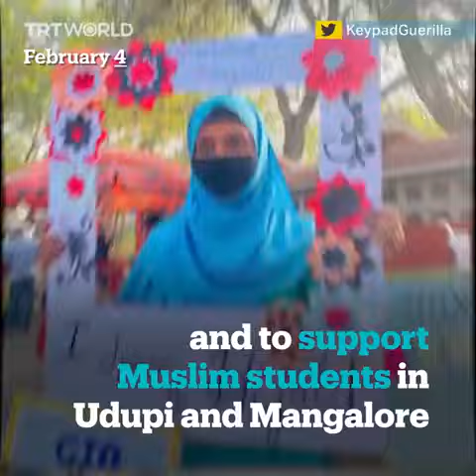Hindistanda hicab aksiyaları davam edir.